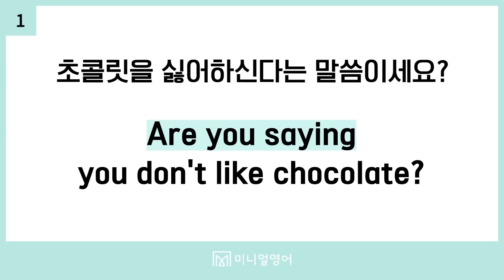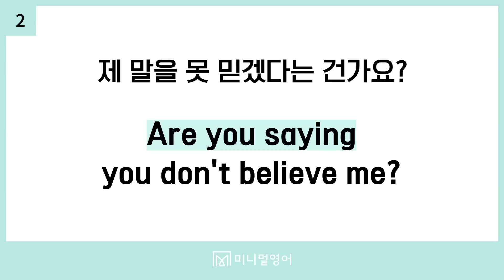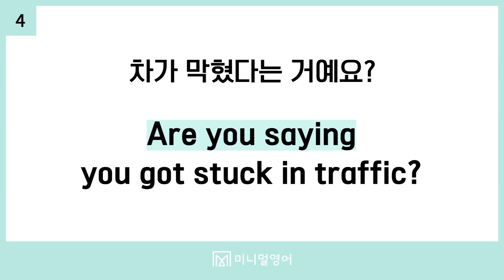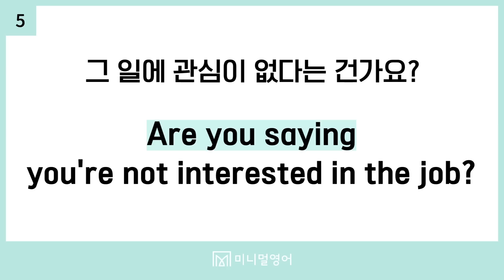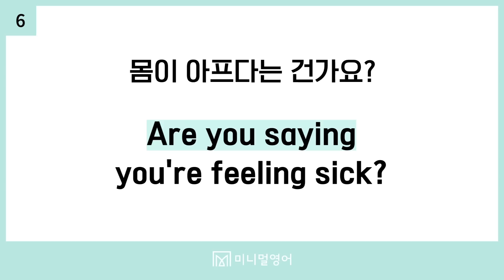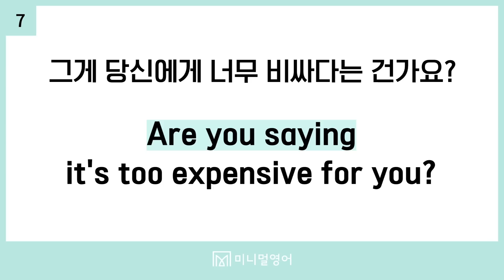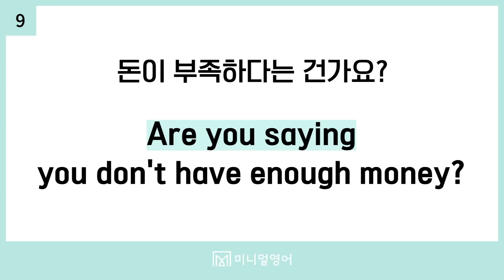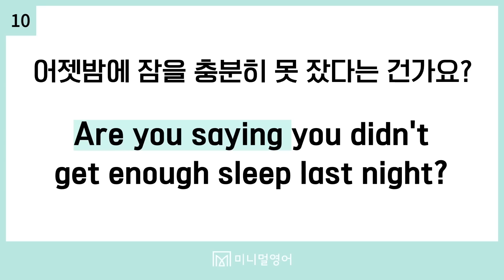기본 영어 패턴. 왕초보 4070도 영어로 말할 수 있다!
자율수업료: (국민은행) 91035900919 성재원